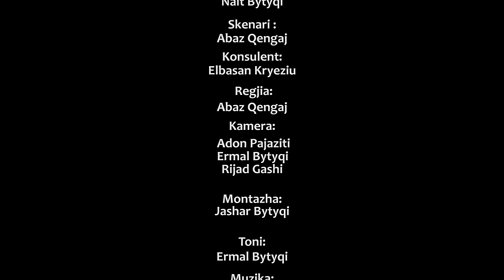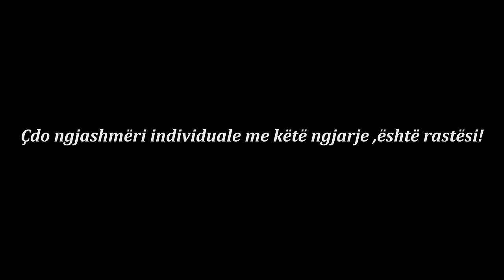Traditat Shqiptare - Falja Gjakut Në Bajram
🎥 Video : ProMedia